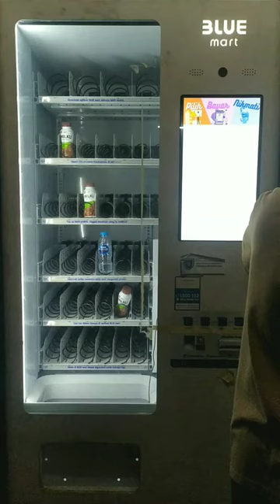Vending Machine Project pt.6